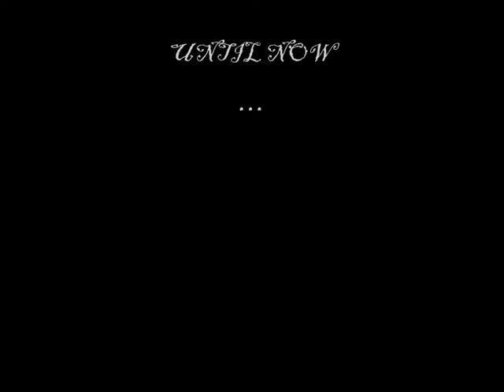hanskt & smiling dog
i was trying to be artistic and it went screwed so i got a picture of a smiling dog and slaped Hans